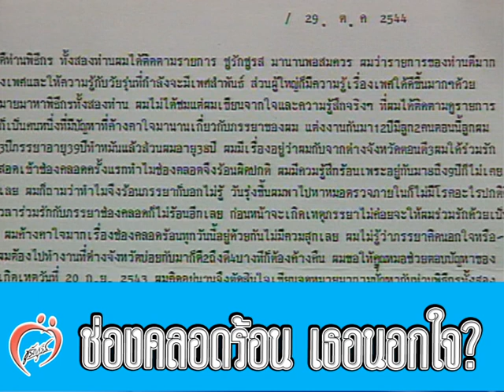ช่องคลอดร้อน หรือว่าเธอนอกใจ - ชูรักชูรส ep 066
ช่องคลอดร้อน หรือว่าเธอนอกใจ - ติวรักเต็มร้อยกับ นพ.พันธ์ศักดิ์ ศุกระฤกษ์
รายการชูรักชูรส ep 066 ออกอากาศ 20 ธันวาคม 2544
ดำเนินรายการโดย ฮาร์ท สุทธิพงศ์ ทัดพิทักษ์กุล และ หมอต้อ พญ.พรรณพิมล วิปุลากร